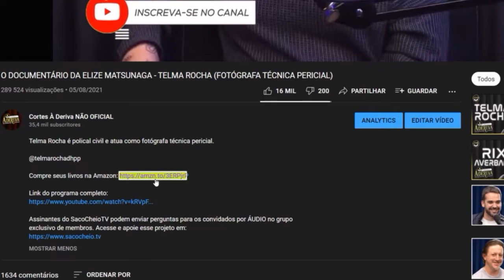CAPITALISMO NO CASO MONARK - RUI PIMENTA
Quer aprender a ganhar dinheiro com o YouTube e outras plataformas com marketing digital?